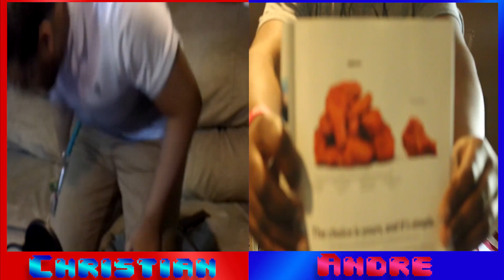BluEdge Group Presents - Split Screen Podcast #2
Players: Christian, Andre

This ends Monday April, 11.

Now...

Sit back and relax to our soothing voices!!!